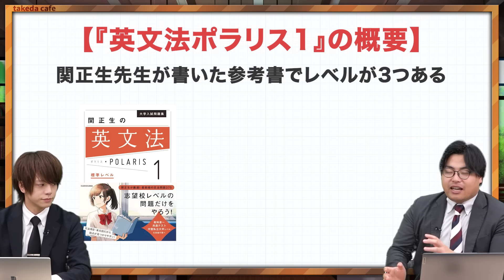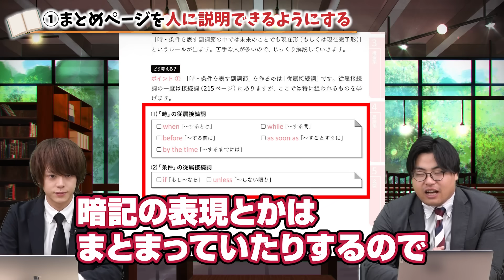【神参考書】『英文法ポラリス』を100%活かす使い方を徹底解説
今回のテーマは「『関正生の英文法ポラリス１』のやり方を超詳しく解説！」です。
今の時期に『英文法ポラリス１』をやっている受験生も多いのではないでしょうか。
絶対に英文法が身につくようになる使い方を解説するのでこの動画を参考に勉強を進めよう！

【目次】
0:00 今日のテーマ
1:11 ①まとめページを人に説明できるようになる
3:13 ②問題を1ページずつ解く
3:18 ③採点する
4:43 ④わからないところを講義系参考書や講義を確認する
5:20 ⑤暗記事項を全て暗記する
6:36 ⑥全問理由付きで正解できているか確認
7:55 まとめ